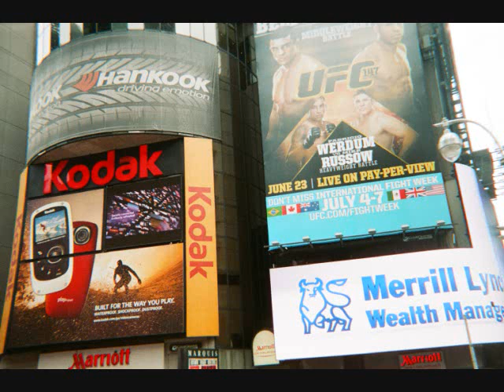PATSY GALLANT FROM NEW YORK TO LA